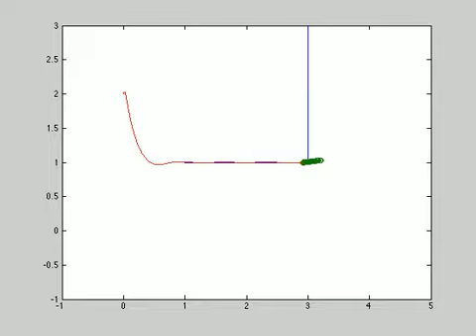Approaching Left Turn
Differential drive using MPC, approaching right turn.

Still has steady state error.